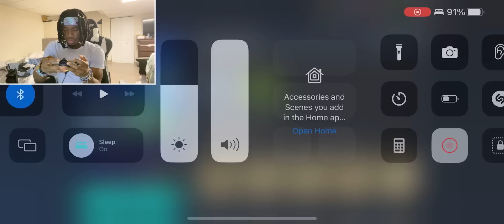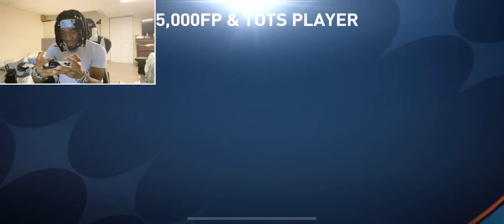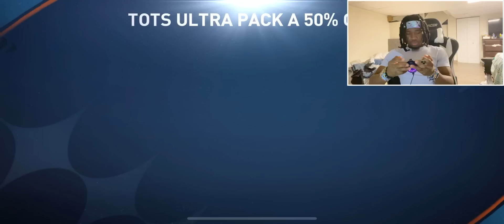Massive Team Of The Seasons Packs Opening - FIFA MOBILE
New Team Of The Season Packs Opening in Fifa Mobile
Haaland, Maldini & Drogba & MORE
Sorry, about the FaceCam Audio messing up. Hope you guys understand.

•Device Spec
IPHONE 12 PRO MAX
6GB RAM 256GB
A14 BIONIC CHIP
NEXT-GENERATION NEURAL ENGINE